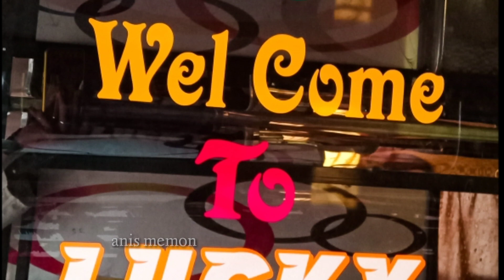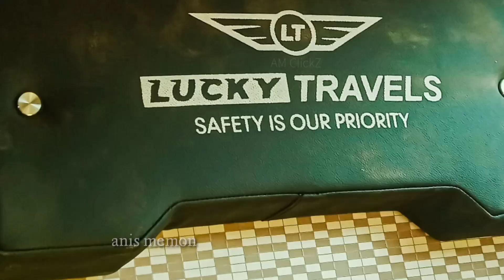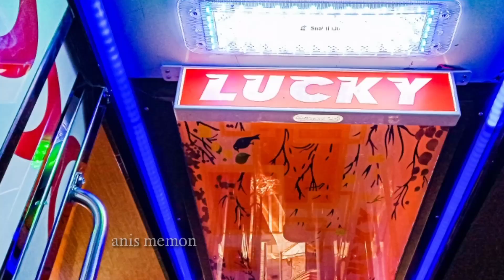LUCKY Travels 2 New Buses Exterior & Interior Pic..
Wellcome To My Channel :- anis memon

In This Video I’ll show you guys..

Lucky Travels Brand New 2*1 Ashok Leyland Non AC Sleeper Buses Pic..
Name  :- SAUDAGAR & BAAZIGAR
Build BY :- Jai Mahadev Motorbody. Surat.

Daily AC & Non AC Service 👇

Route :- Amreli - Savarkundla - Mumbai.
     Via :- Baroda, Surat, Vapi, Valsad,

Note :- Video Pasand Aaya Hoto Like Karo.
Comment karke Batlao Ke Video Kesi Lagi.
Apne Dosto me Share Karo.
Or Bhi Acche Videos Ke Liye